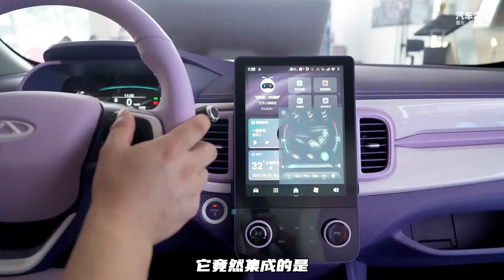适合小姐姐的一款纯电动新能源汽车，是你的菜吗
车系： 小蚂蚁